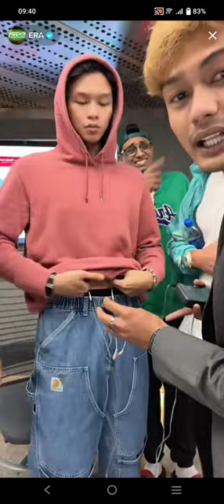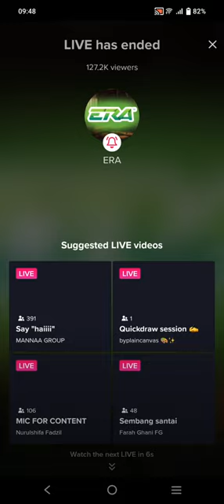Part 3(Live)TikTok High Council Era | Nadhir Nasar l Fadhli Masoot